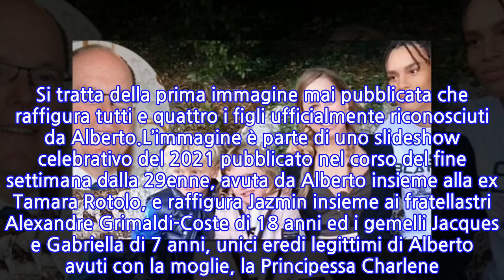I 4 figli del Principe Alberto fotografati insieme per la prima volta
I quattro figli del Principe Alberto appaiono tutti insieme per la prima volta in una foto condivisa nei social media dalla figlia primogenita del regnante di Monaco, la 29enne Jazmin Grimaldi. Si tratta della prima immagine mai pubblicata che raffigura tutti e quattro i figli ufficialmente riconosciuti da Alberto.L’immagine è parte di uno slideshow celebrativo del 2021 pubblicato nel corso del fine settimana dalla 29enne, avuta da Alberto insieme alla ex Tamara Rotolo, e raffigura Jazmin insieme ai fratellastri Alexandre Grimaldi-Coste di 18 anni ed i gemelli Jacques e Gabriella di 7 anni, unici eredi legittimi di Alberto avuti con la moglie, la Principessa Charlene. Alexandre è invece figlio della relazione avuta con l’assistente di volo Nicole Coste.La foto mostra i quattro figli del 63enne Alberto seduti insieme su una panca di legno. Alexandre è vestito con pantaloncini da basket, t-shirt e scarpe da ginnastica, Jazmin indossa un paio di jeans, un top corto ed una giacca scura, mentre i gemelli indossano pantaloni ed un piumino. Non è stato svelato quando sia stata scattata l’immagine, ma i capelli di Gabriella danno un indizio sulla tempistica della foto. Lo scorso agosto, quando Alberto ed i gemelli visitarono Charlene in SudAfrica, la Principessa pubblicò una foto di famiglia dove svelò che la bambina si era tagliata da sola la frangia, un taglio che è presente anche in questa nuova immagine.Alberto confermò di essere il padre biologico di Alexandre, nato nel 2003, a maggio del 2005, poco prima di essere incoronato come Principe di Monaco. Nel 2006 il test del DNA rivelò che anche Jazmin Grace, nata nel 1992, era sua figlia nata dalla relazione con Tamara Rotolo, che aveva incontrato il principe quando lavorava come cameriera a Monaco. Jazmin ha incontrato per la prima volta suo padre quando aveva 11 anni.Dato che Alberto non ha mai sposato le madri dei suoi due primi figli, non sono nella linea di successione del trono di Monaco. Gli unici eredi legittimi e titolati sono il Principe Jacques e la Principessa Gabriella, nati nel 2014 a tre anni dalle nozze dei genitori avvenuta nel 2011. Il Principe Alberto sta in questi giorni affrontando una nuova causa per la paternità di un bambino, che sarebbe nato quando già frequentava l’attuale moglie Charlene.
INFORMATION
• Source: news